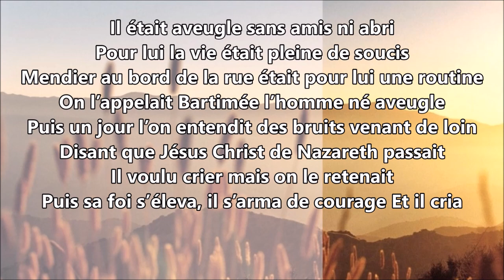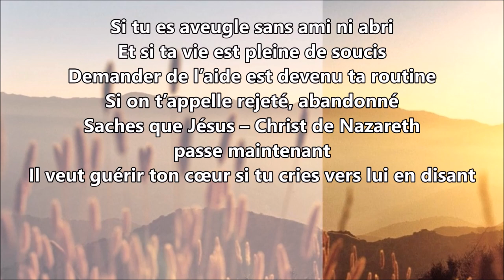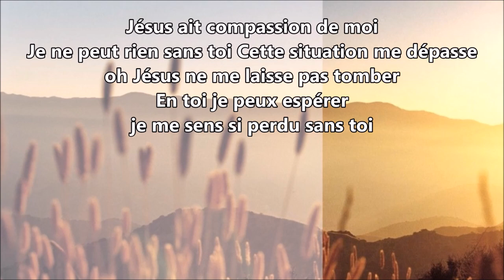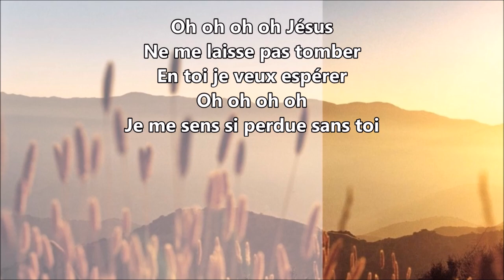Marya Ade - Bartimee (Lyrics)